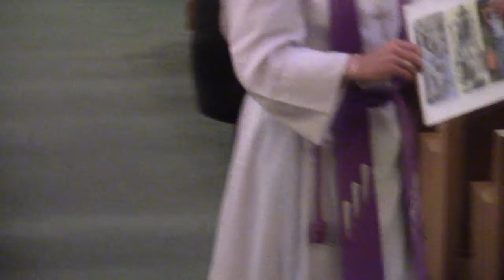March 29, 2017 Grace Lutheran Church Elyria, Oh. "Rest for the Weary"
Rev. John Ramsey